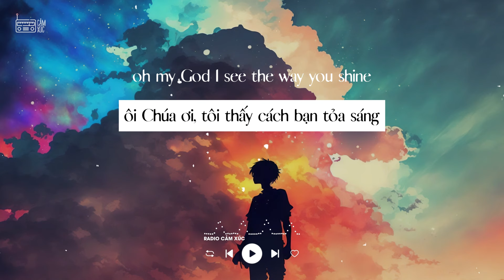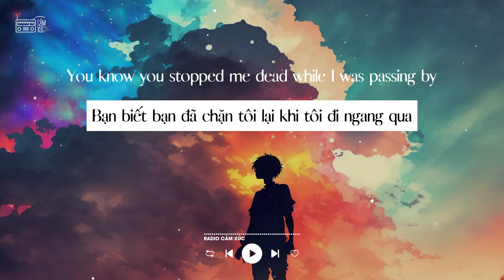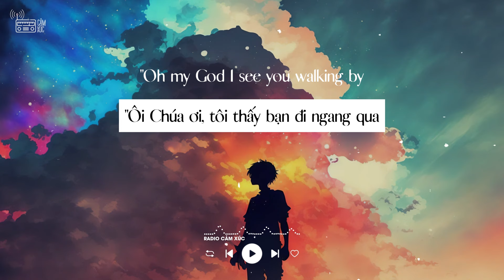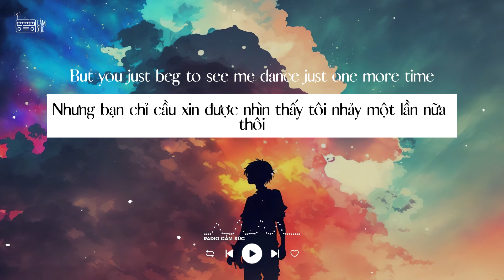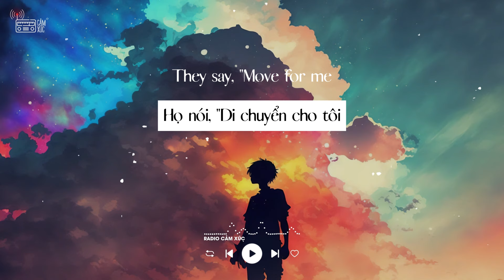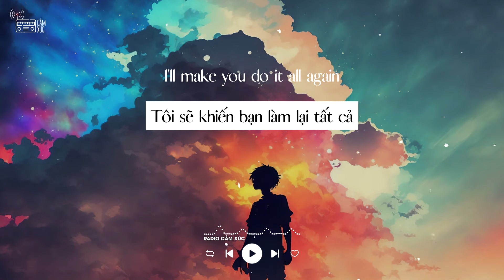Dance Monkey - Tones and I (Vietsub/Lyrics)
They say
Ooh
Whoa-oh, whoa-oh, oh
Ooh
Ah, ah, ah
They say
They say
All again"